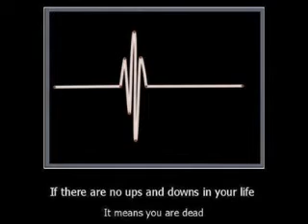Mercury 10 - Roy Rugdee